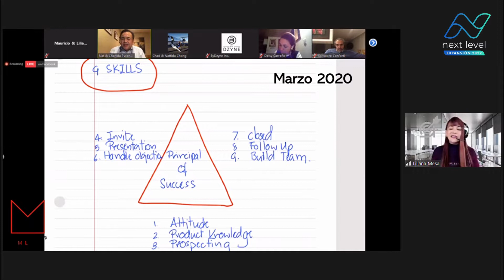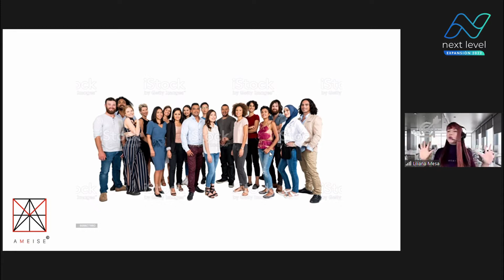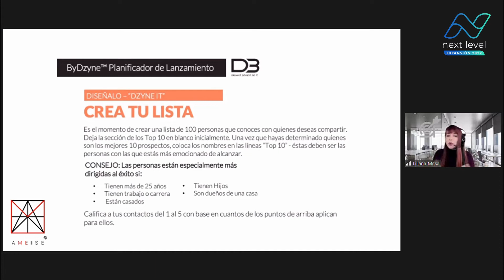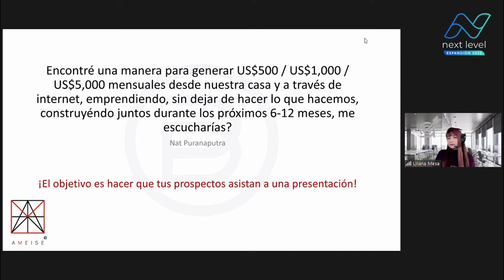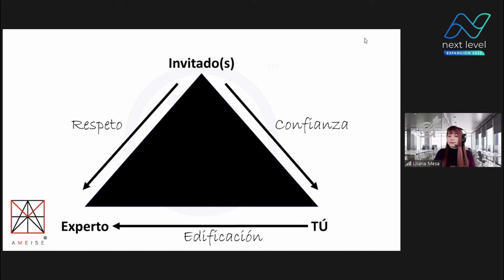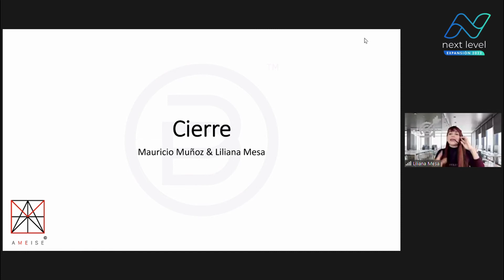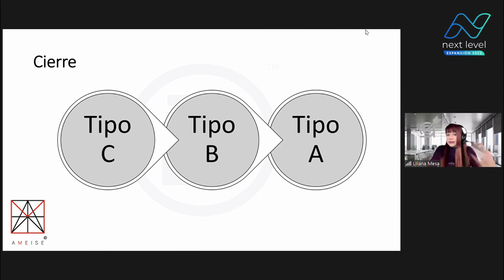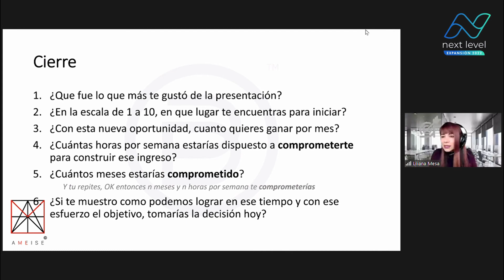Next Level - Liliana Meza [Presidente 1 Estrella] "Prospectar, Presentar y Cerrar"